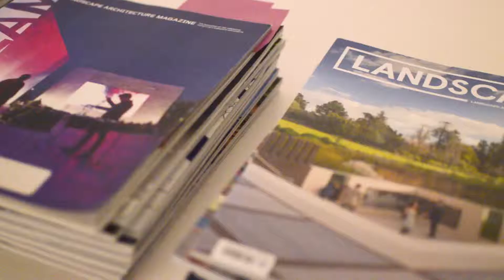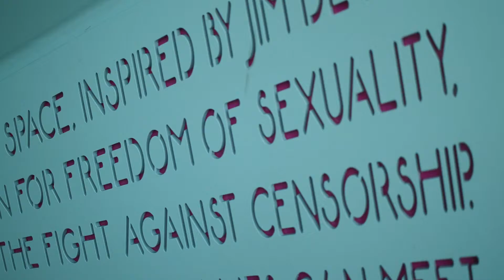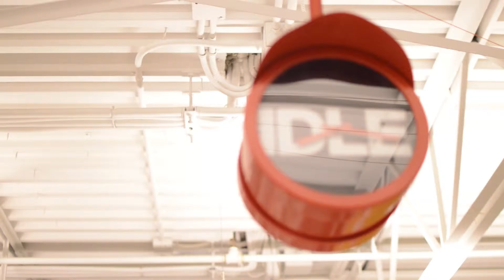Hapa Collaborative: "Why I Design" Documentary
Made in collaboration with the Museum of Vancouver and Simon Fraser University's School of Interactive Arts + Technology (SIAT), the team interviewed local architectural firm Hapa Collaborative, highlighting why they design as well as some of their various projects and installations within the city of Vancouver in a documentary style film.

Production Team:
Jennifer Hiew - Producer / Back-end
Phoebe Lim - Post-production / Video Editor
Michelle Ng - Sound Operator / Camera Operator
Grant Zou - Camera Operator / Director